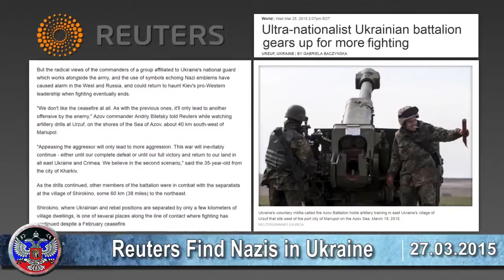27 03 2015 War in Ukraine Ukraine Today